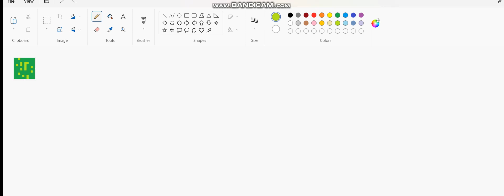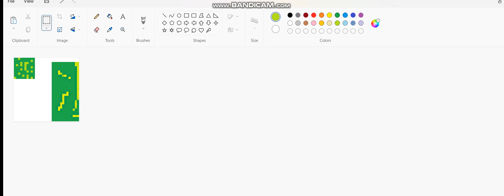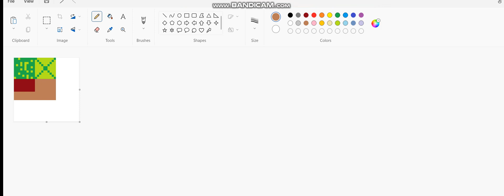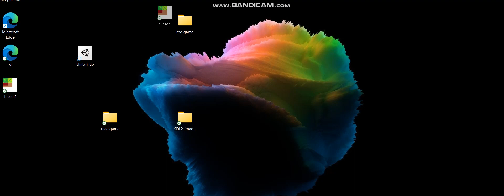How to make a tileset in paint and paint.net (windows)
in this video I will show you how to make a tileset in the ms paint and paint.net software's